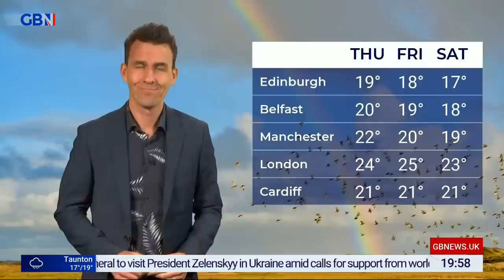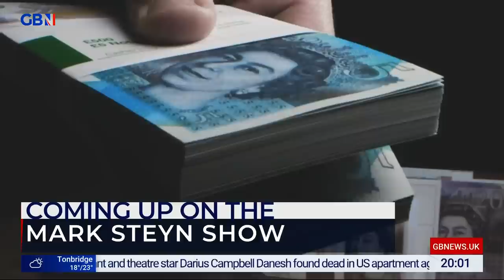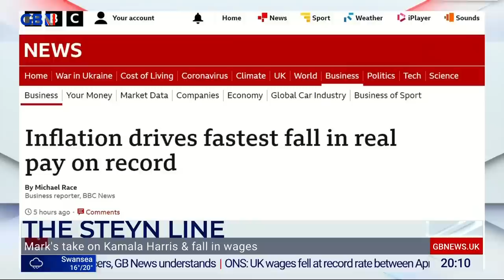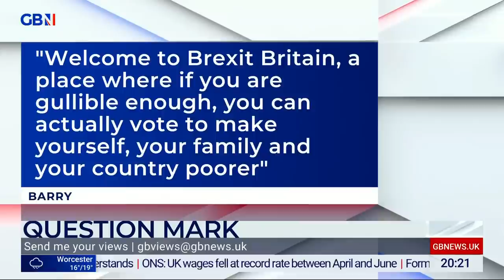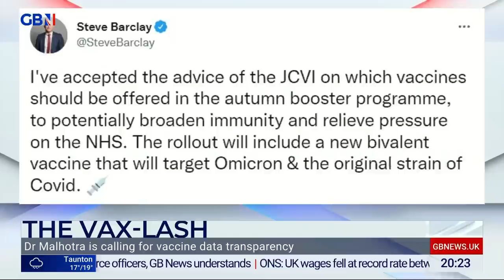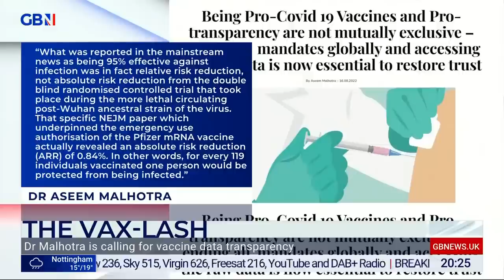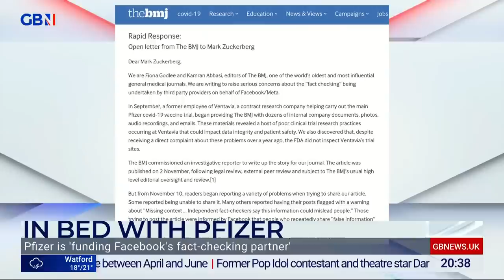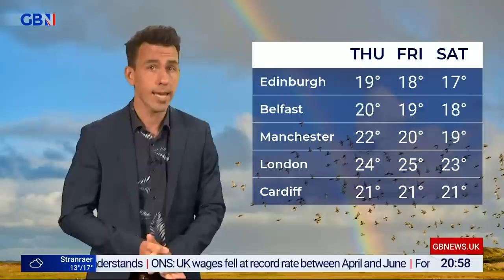Mark Steyn | Tuesday 16th August